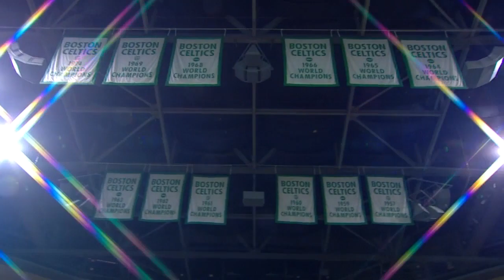Terry Rozier vs Eric Bledsoe INTENSE Game 7 Duel Highlights 2018 Playoffs - SCARY TERRY!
Rozier 26 pts 9 ast 6 reb, Bledsoe 23 pts Full Highlights | Boston Celtics vs Milwaukee Bucks | Round 1 Game 7 | 2018 NBA Playoffs